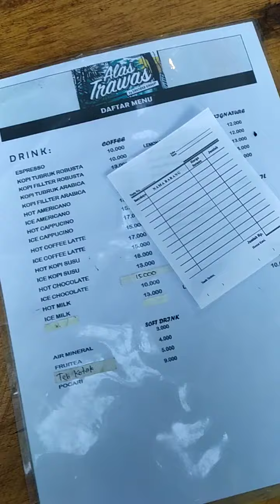kawasan arca gaess